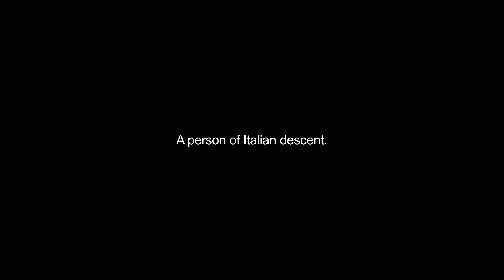guineas video Dictionary meaning and pronunciation